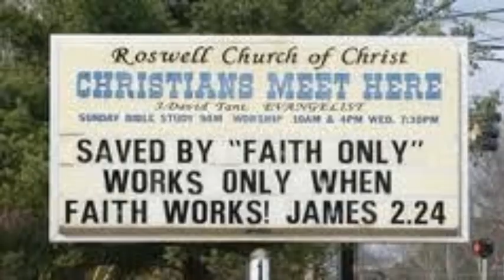Faith Plus Works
Most Pastors and Scholars have it right, BUT they are in the wrong dispensation! WHAT! The word Dispensation is not in that translation your using!? Looks like it is time to get a Bible! Ouch!